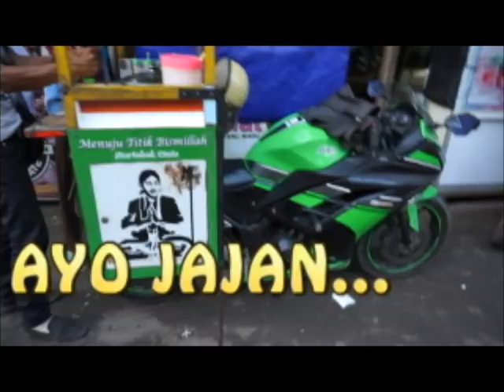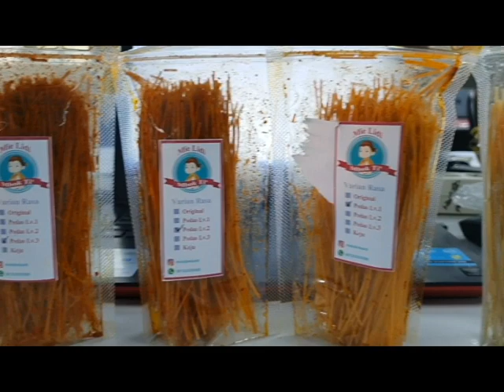Mie Lidi dan Makaroni Pedas Mbok Ti, Review Rame-Rame Pulang Kantor.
Halo Sobat Jajanan Rakyat,
Ayo Jajan.

Jajanan Rakyat kali ini mau review jajanan zaman dulu yaitu mie lidi dan makaroni pedas dari Mbok Ti.
Terima Kasih kepada Mie Lidi Mbok Ti yang sudah mensponsori video ini. juga kepada teman-teman kantor yang sudah mau review bareng.

untuk yang mau beli mie lidi dan atau makaroninya, bisa di WA langsung atau DM ke Instagram yang ada di tengah penayangan video ini.

Jajanan Rakyat
Ayo Coba